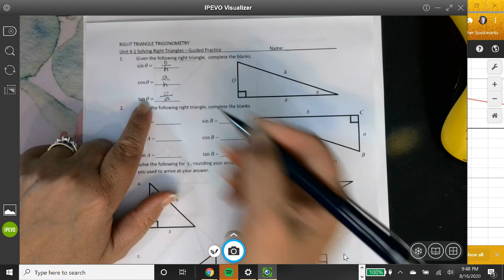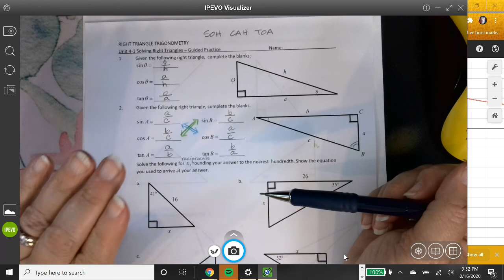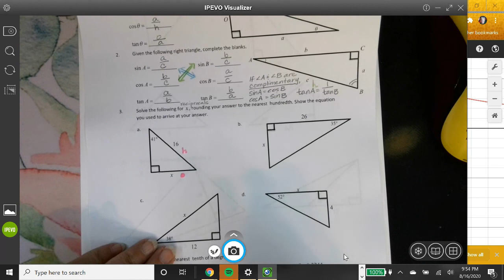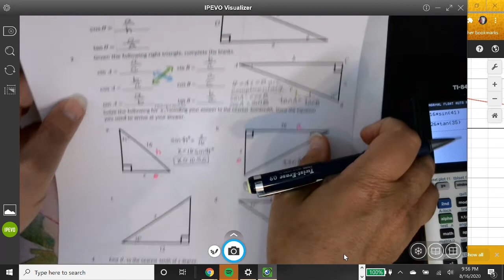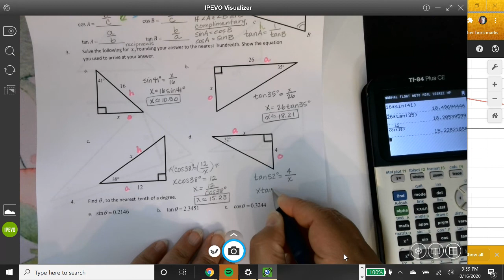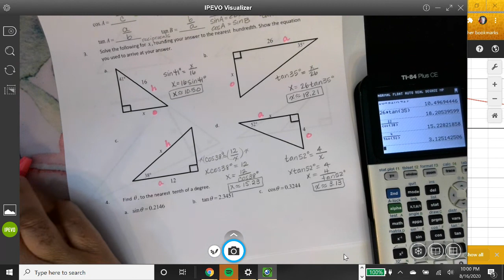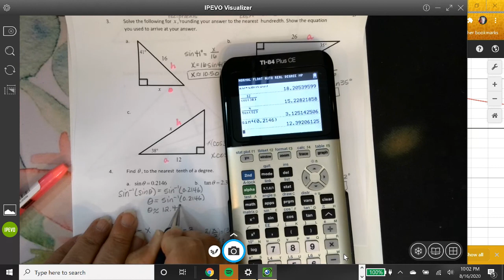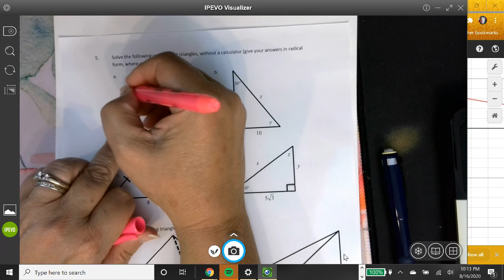Introduction to Right Triangle Trig/Special Right Triangles